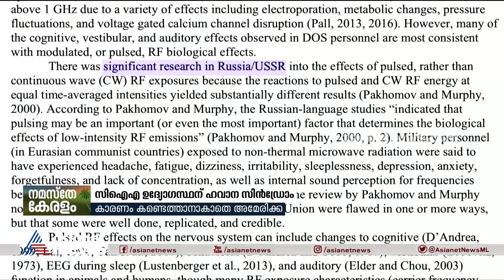സിഐഎ ഉദ്യോഗസ്ഥന് ഹവാന സിൻഡ്രോം, രോഗം സ്ഥിരീകരിച്ചത് ഇന്ത്യ സന്ദർശനത്തിനിടെ | Havana Syndrome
CIA officer on India trip reports Havana Syndrome